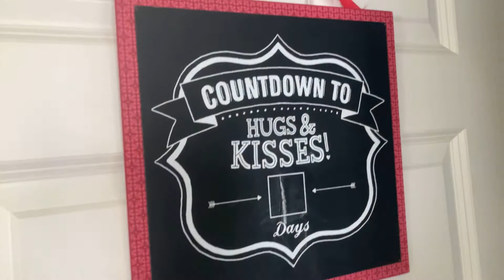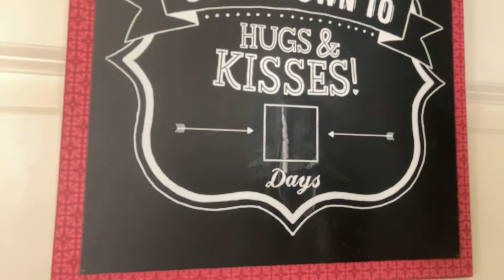1 day till Valentine’s Day!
1 more day!